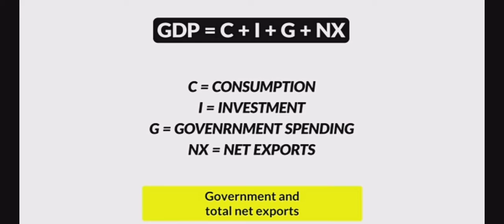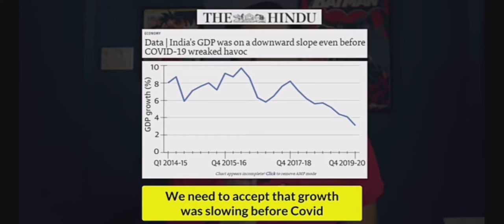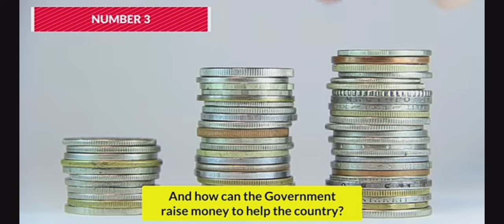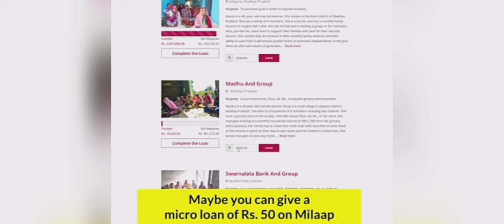India's GDP Crash | Solutions by Raghuram Rajan | Speak the truth | Exclusive Show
Learn about India's GDP as a tea seller. This might be the easiest  way to understand what is GDP.

For the first time in several decades, India's GDP (Gross Domestic Product)  has shrank sharply to -23.9% between April to June 2020.

This is the easiest video on GDP available on the internet, so please share it.

For any suggestions and assistance or advertisement, feel free to get in touch at